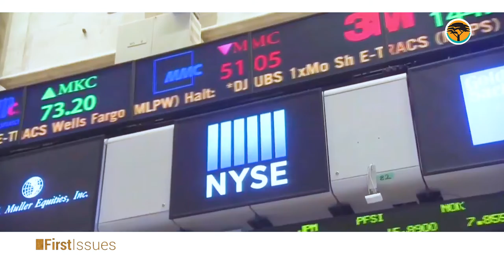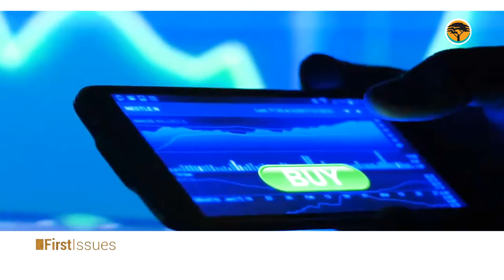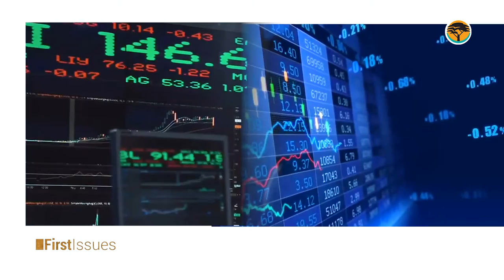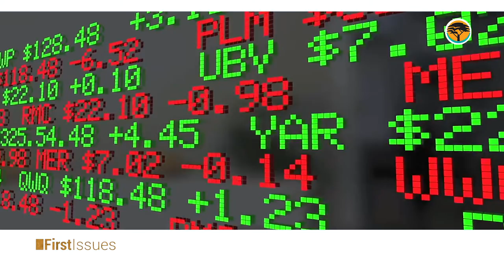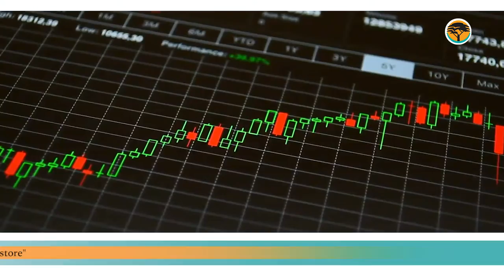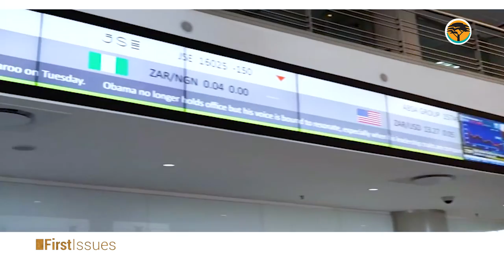THEKO YA DIABE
Fa go buiwa ka theko ya diabe, sentle sentle go a be go buiwa ka eng?

Mookamedi wa Botswana Stock Exchange o mo lenaneong la First Issues go tlhalosa ka thekiso ya diabe.